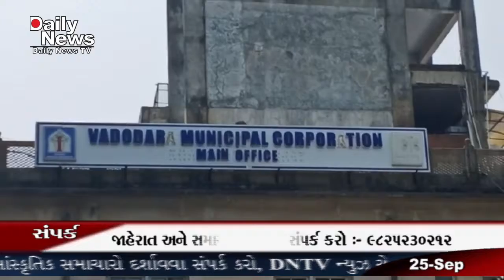DNTV NEWS CHANNEL :- 25-09-2020 ( વડોદરા )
૧૦ મહિના બાદ ફરી એક વખત વડોદરા મ્યુનિસિપલ કોર્પોરેશન પોતાની જાહેર માલિકીની જમીનોની જાહેર હરાજી કરવાનું આયોજન કર્યું છે